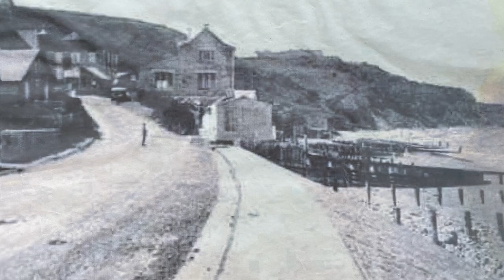Review from Mr. Tom Stickney - "This tour has much exceeded my expectation"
Watch the interview with one of our passengers, Mr. Tom Stickney from our Band of Brothers Tour in 2022. The group traveled through Western Europe on our Tour. Following the visit of the landing beaches in Normandy, our passengers have also explored iconic World War II sites in Belgium, Luxembourg, and Germany.